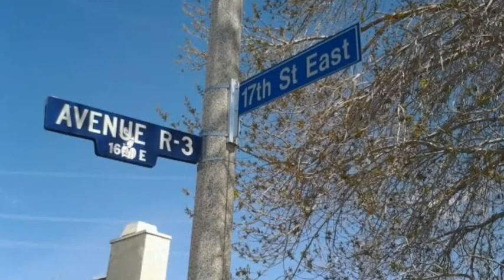DvsD Ft. Tune "Where I'm From"